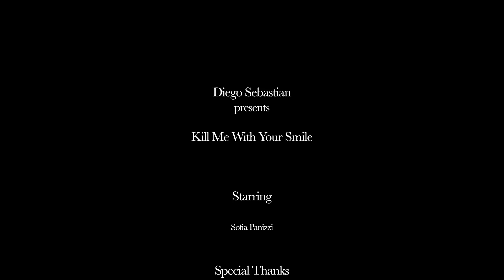Diego Sebastian - Kill Me With Your Smile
follow Diego Sebastian on Instagram: @diegosebastianofficial
Music & Lyrics by Diego Sebastian
Produced by Luciano Zirilli
Arranged by Diego Sebastian & Luciano Zirilli
video by Soul Film Production
Starring : Sofia Panizzi